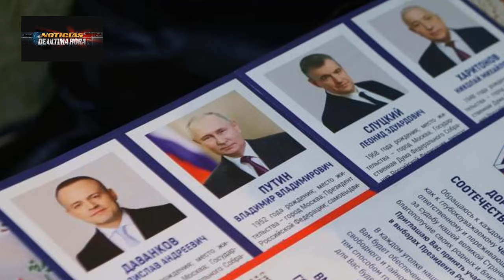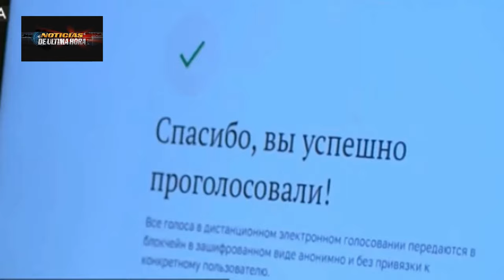🔴ÙLTIMA HORA KIM JONJUN PIDE A SU EJERCITO ESTAR PREPARADO PARA LA GUERRA NOTICIAS 16 DE MARZO 2024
✅Kim Jon jun invito a su ejercito estar preparados para la guerra.

✅Rusia celebra este sábado la segunda jornada de las elecciones

✅Los países de la UE tienen la intención de utilizar los ingresos de los activos rusos congelados en Europa para financiar compras de armas para Kiev, dijo el canciller alemán Olaf Scholz.

✅La inteligencia ucraniana jaquea el sistema de voto electrónico de Rusia, según medio

✅Este nuevo intento  de las Fuerzas Armadas de Ucrania de cruzar la frontera rusa por las provincias de Bélgorod y de Kursk fue frustrado por el ejercito ruso.

✅Rusia defendió hoy la decisión de los habitantes de la península ucraniana de Crimea de unirse hace diez años a la Federación Rusa a través de un referéndum condenado por gran parte de la comunidad internacional y que allanó el camino para la anexión del territorio.

✅Los hutíes, que controlan la capital yemení, Saná, y otras zonas del norte y el oeste del país desde 2015, han lanzado varios ataques contra territorio de Israel y contra buques con algún tipo de conexión israelí a raíz de la ofensiva en la Franja de Gaza, al tiempo que han amenazado con atacar buques estadounidenses y británicos en respuesta a los bombardeos contra Yemen.

✅Las Fuerzas Armadas rusas establecieron un récord de destrucción de los sistemas de misiles antiaéreos estadounidenses Patriot.

noticias Estados Unidos hoy 16de marzo de 2024
Noticias EE.UU. Hoy 16de marzo de 2024
noticias igor konashenkov hoy 16de marzo de 2024
noticias de Venezuela hoy 16de marzo de 2024
noticias del mundo hoy 16de marzo de 2024
noticias del dia hoy 16de marzo de 2024
noticias de colombia hoy 16de marzo de 2024
noticias mundiales hoy 16de marzo de 2024
noticias españa hoy 16de marzo de 2024.